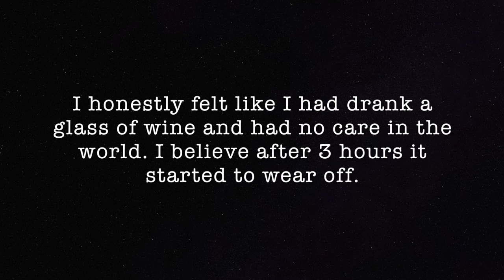I'VE BEEN TESTING OUT DELTA 8 (FOOTAGE OF ME USING IT) & IS IT WORTH THE HYPE?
OPEN ME!

This video is not sponsored and I paid for everything with my own money.

Remember to do your own research before consuming anything and never use it in place of actual medical treatment.